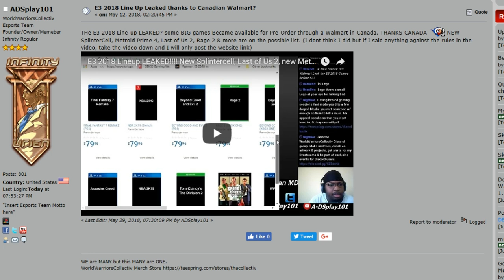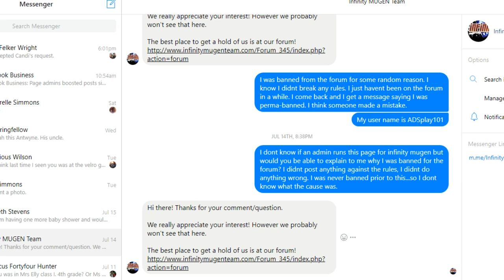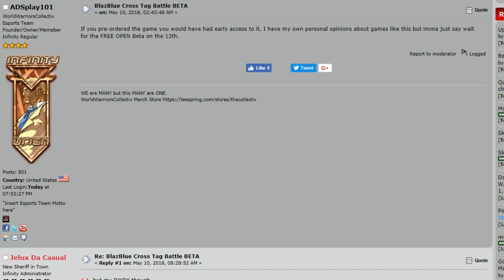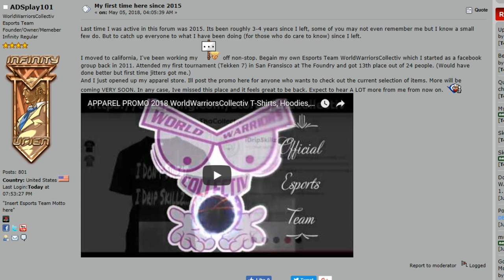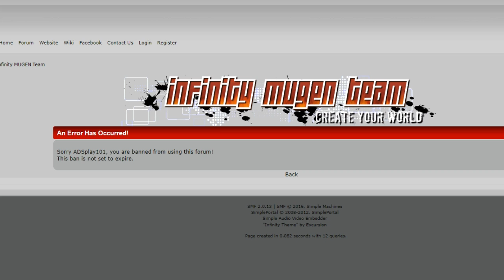INFINITY MUGEN TEAM Admins - Please Respond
Link to the forum.